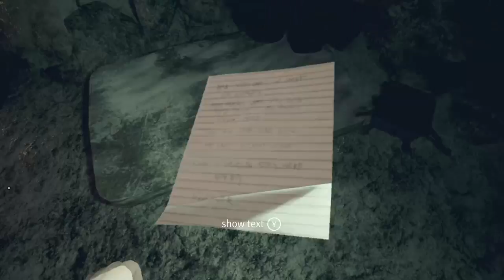Husk: Episode 011-Is this Minecraft?!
Husk is made by UndeadScout. This is our first let's play and we created it for our own amusement. If for some reason you are watching this, thank you and we are going to try to upload once a day.